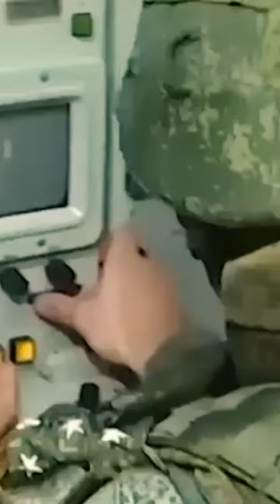RUSIA DIAMBANG KEMENANGAN